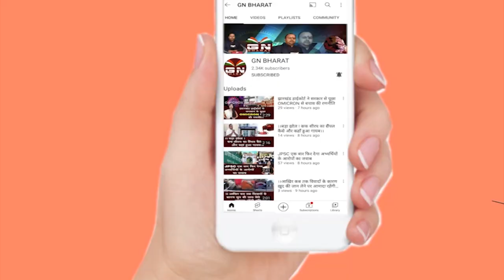Lohardaga || जिले के मसीही धर्मालंबियों ने गुड फ्राइडे धूमधाम से मनाया